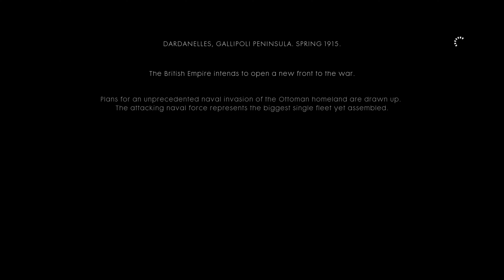Cape Helles (The Runner) - Battlefield 1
"Cape Helles" mission gameplay in Battlefield 1.